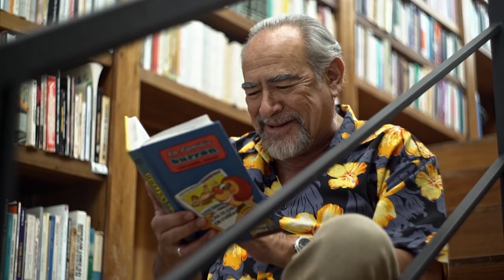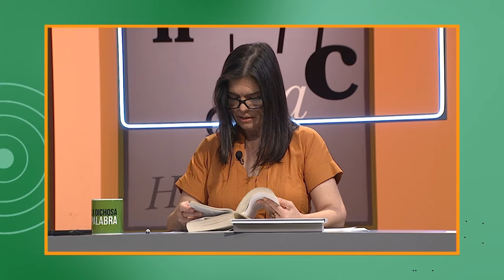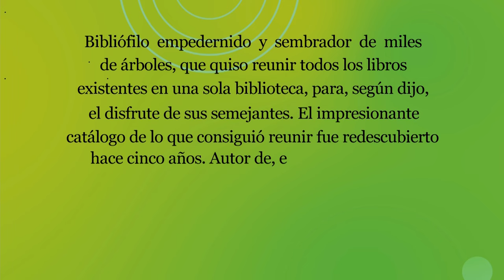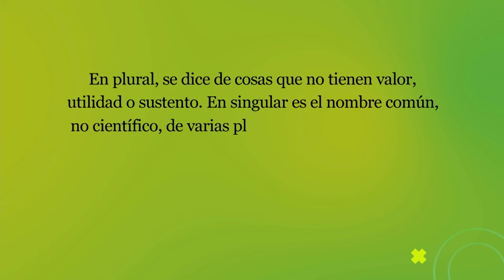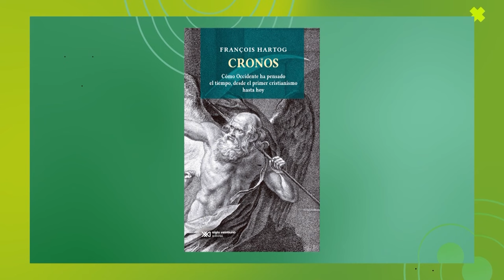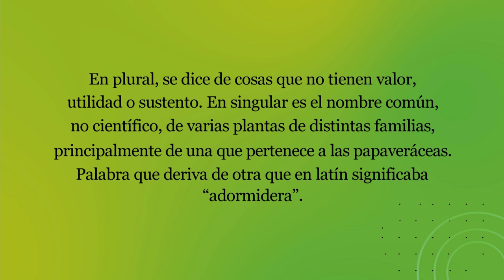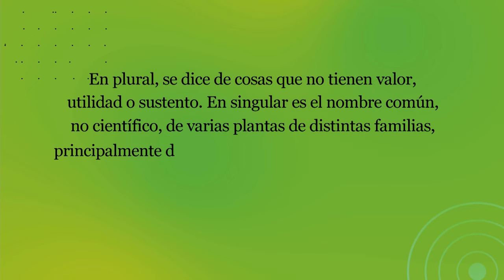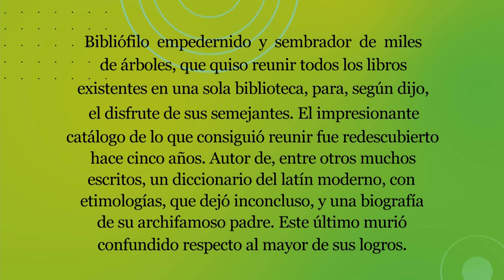La dichosa palabra. Temporada 22. Episodio 9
En plural, se dice de cosas que no tienen valor, utilidad o sustento. En singular es el nombre común, no científico, de varias plantas de distintas familias, principalmente de una que pertenece a las papaveráceas. Palabra que deriva de otra que en latín significaba "adormidera".
Respuesta: Pamplinas